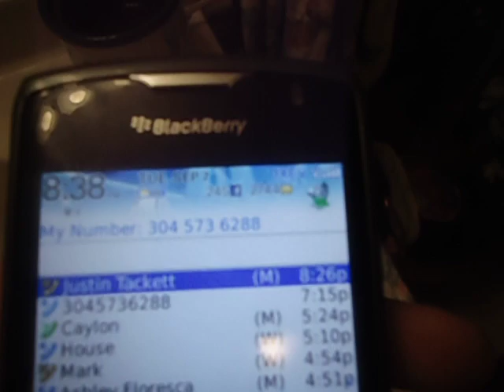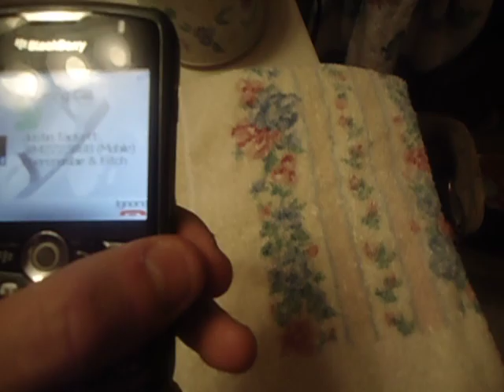Please enjoy the music while your party is being reached